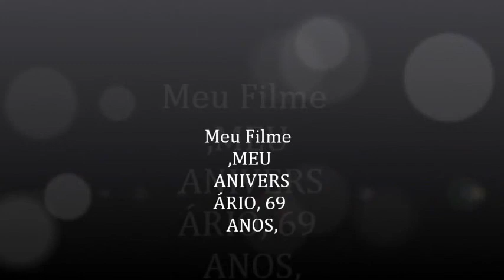MEU ANIVERSÁRIO, 29-06-14, 69 ANOS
CRIAÇÃO DESSE CLIP, COM A PARTICIPAÇÃO DO YOUTUBE, MEU AGRADECIMENTO AOS AMIGOS E FAMILIARES PELO COMPARECIMENTO, SUAS ALEGRIAS, E ANIMAÇÃO, FIQUEI MUITO FELIZ COM TUDO DE BOM ACONTECIDO, UM BJÃO NO CORAÇÃO DE CADA UM DE VOCES.